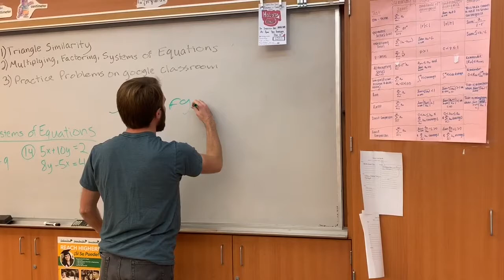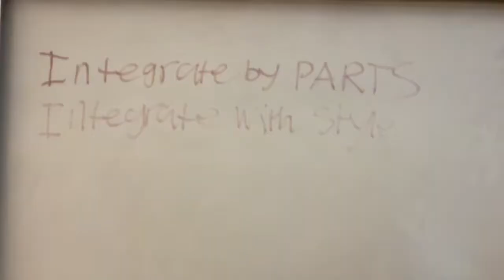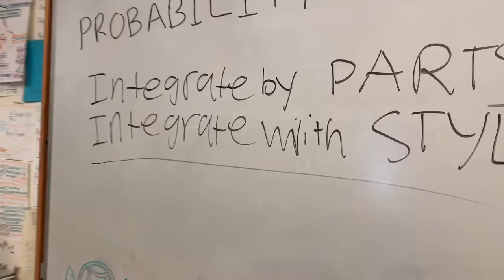Integration By Parts Calc Song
Russell Elliott
Sean Kibbe
Kiana Nielsen
Gabriel Quijano

Integrate by parts, Integrate with style!